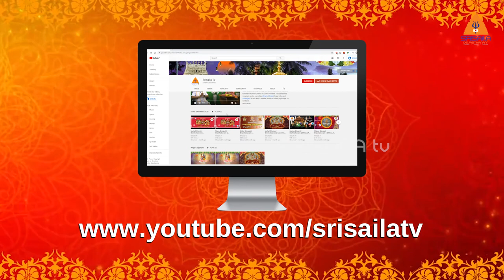Srisaila Paroksha Seva - Srisailatv Kannada Promo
Om Namah Shivayaah...

 “ Srisaila Paroksha Seva ” Srisaila Devasthanam has come out of a unique idea for the full filling the wishes of devotees by starting all the Aarjita Sevaas through online which can we watch on you tube, face book etc, .

     The Paroksha Seva Online ticket booking system started on the hands of our respectable Executive Officer Srisaila Devasthanam Sri KS Ramarao Garu. For the convenience of the devotees who con't visit the srisailadevasthanam to darshan in this crisis of Lock-down period...

The shrine of GOD Mallikarjuna picturesquely situated on a flat top of Nallamalai Hills, Srisailam is reputed to be one of the most ancient kshetras in India. It is on the right side of the River Krishna in Kurnool District of Andhra Pradesh. This celebrated mountain is also named as Srigiri, Sirigiri, Sriparvatha and Srinagam. It has been a popular centre of Saivite pilgrimage for centuries.

The prominence of this DivyaKshetram is highlighted by the fact that while performing our daily household rituals we specify place of location of our existence with reference to Srisailam.